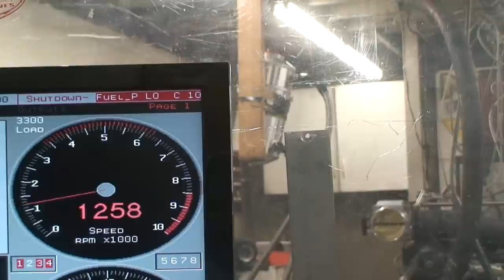NRE 700 HP Off Road Ultra 4. King of the Hammers Desert Race. Off Road Racing.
This off road beast is really something to see!  This is a beautifully constructed short wheel base off the road buggy.  NRE's X Ram Chevrolet LS has the meanest sound in town.  Tom did not fit too well in the passenger seat and did not like being a ping pong ball in the cockpit.  Go to the King of the Hammers site to get the scoop on this unique off road race.  It is brutal.  We were late uploading today because of other obligations.  This is NRE TV Episode 231.

To bring your product or service to the World Veritas Movie Studio is a media production company.